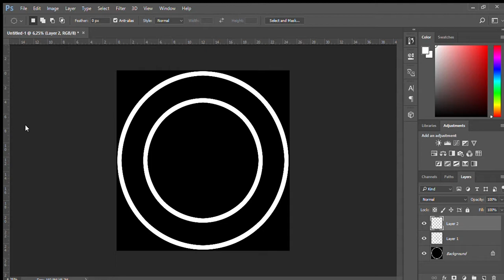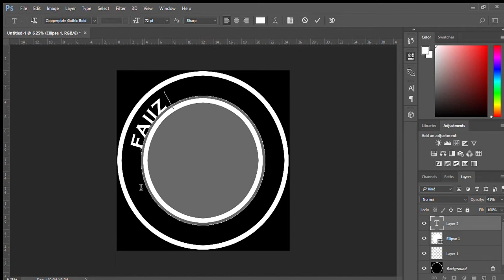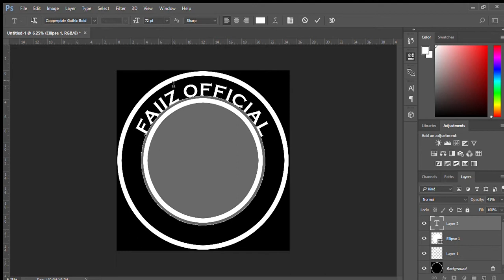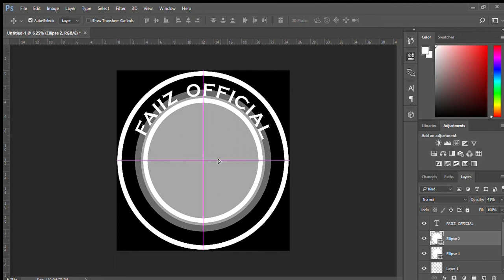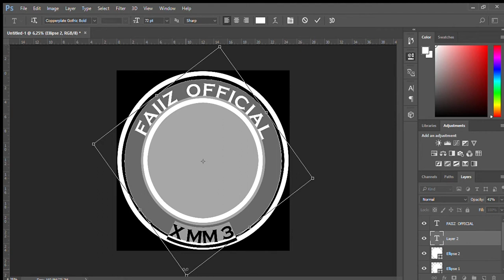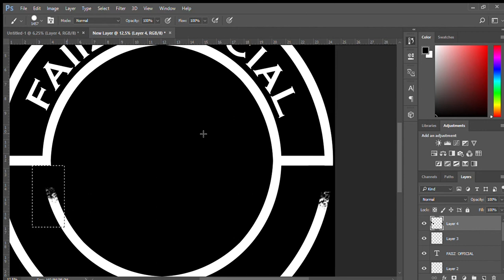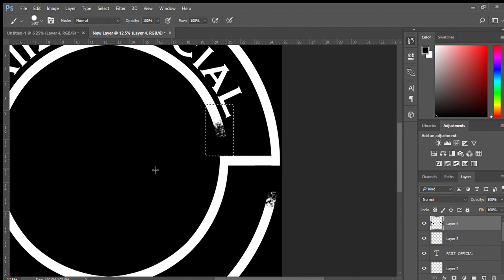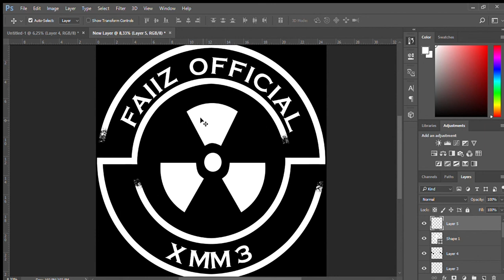Tutorial to create a Logo using | Adobe Photoshop CC 2017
Hello guys welcome back to me

My Gear :
Editing by Lenovo Ideapad Slim 3
Android support use Xiaomi 4a and Samsung J4 Prime
Microphone : Array (Realtek(R) Audio)